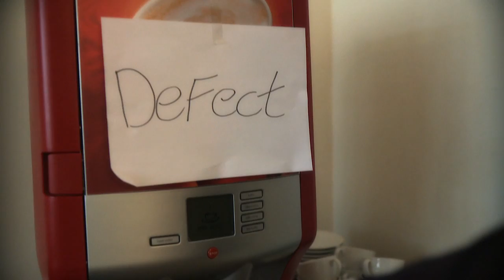Lean & Mean Facility Cost Control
Als teaser voor de Lean & Mean beurs hebben we samen met vier modellen de handen uit de mouwen gestoken en laten zien dat de wereld van een facility manager er bijzonder mooi uit kan zien.

This corporate film is made by DJP Producties, and is copyrighted by us. All video and audio rights have been bought, and we reserve the exclusive right to publish and distribute this production.